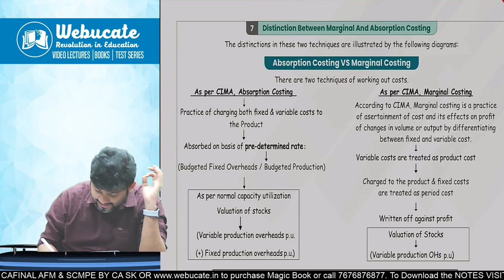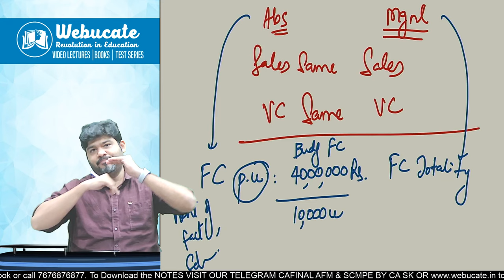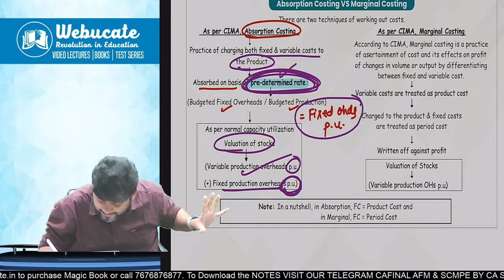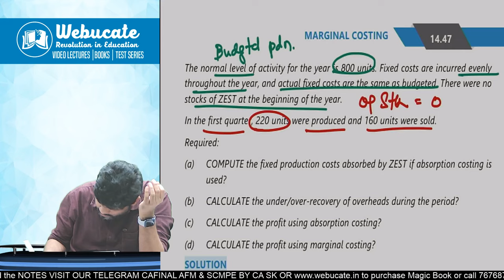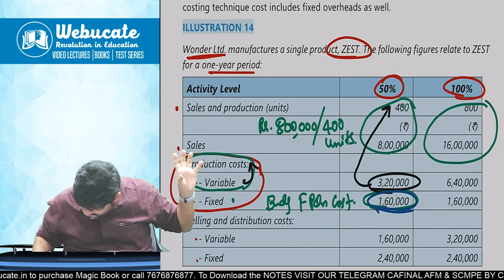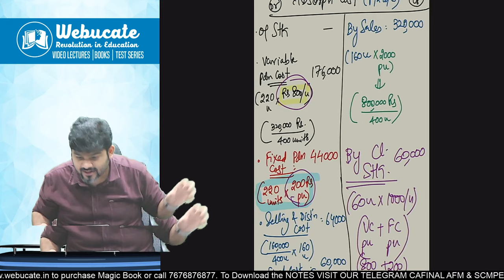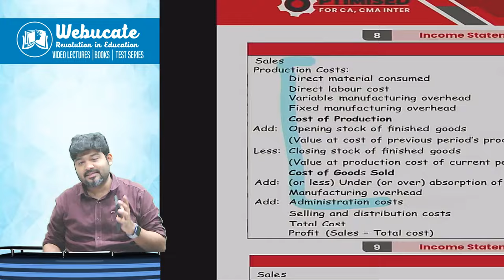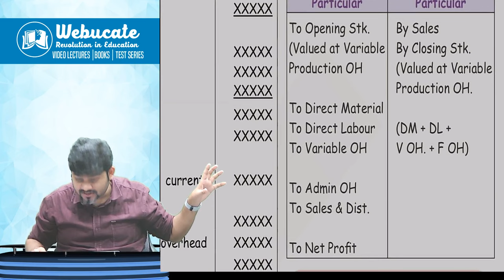CA/ CMA INTER MARGINAL AND ABSORPTION DIFFERENCE CONCEPT WITH PRACTICAL SUM by CA SANKALP KANSTIYA